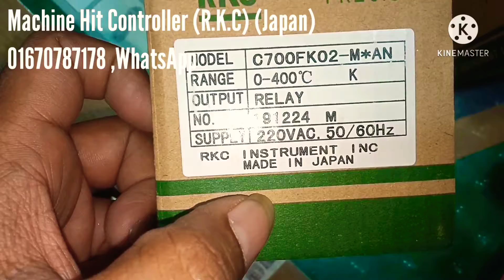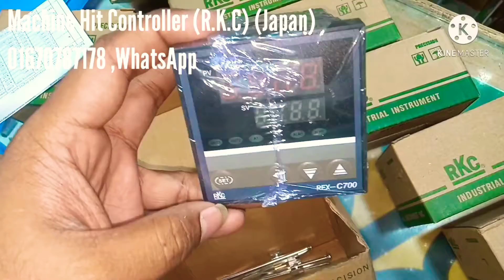Temperature Controller RKC Rex-C700 (japan)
Temperature-Controller-Rkc-Rex-C700-Thermocouple-PT100-Input-Relay-Output-72-72mm. Temperature Controller Rkc Rex-C700 Thermocouple/PT100 Input Relay+ssr Output 72*72mm - China Temperature Controller, Pid | Made-in-China.com
Hot ProductsHot Products PriceWholesale Hot Products Copyright...REX C700 72*72mm 800 Degree Input K J PT100 0-10V 4-20mA PID Output SSR Relay 220V 24V ... REX-C700 Dual Digital RKC display PID temperature controller ... to keep loads from freezing as cold winter weather hit much of the country last week. The number of loads moved on DAT's top 72 reefer lanes by .

সকল প্রকার ইন্ডাস্ট্রিয়াল ইলেক্ট্রিক মালামাল পাইকারি  এবং খুচরা বিক্রয় করা হয়।
আমাদের ঠিকানা;
AV Electric, নবাবপুর, ঢাকা, বাংলাদেশ,

ফোন;
(imo, WhatsApp, Messenger)

ট্রান্সপোর্ট এবং কুরিয়ারে মাল পাঠানো  জাবে।

আমাদের ইউটিউবের ভিডিওগুলো ফ্রী  দেকতে নিচে থাকা লিংকে ক্লিক করুন।

ধন্যবাদ।।। 🙂🙂🙂🙂🙂